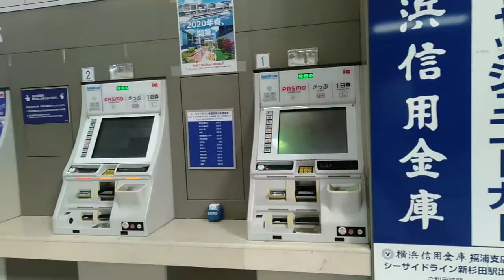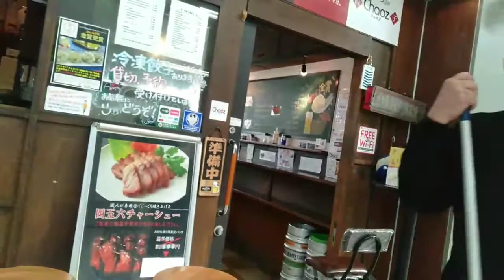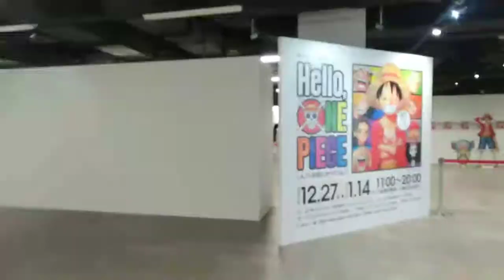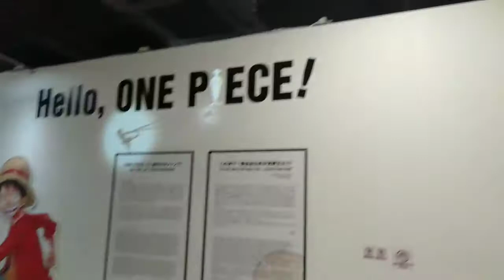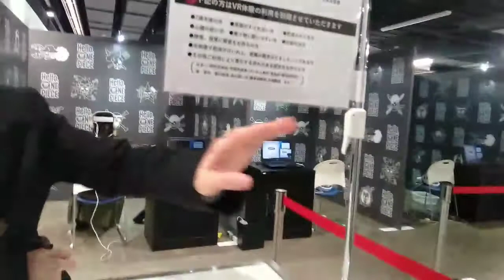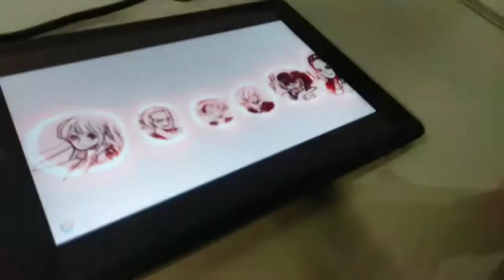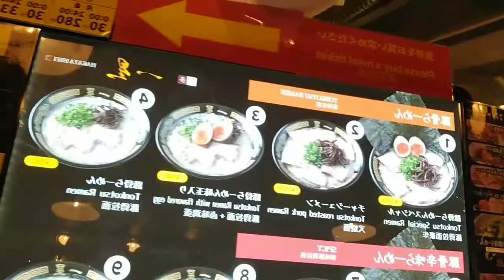Japan Diaries | Lumevel up ang pag gagala ni Inday | Jean Damaso